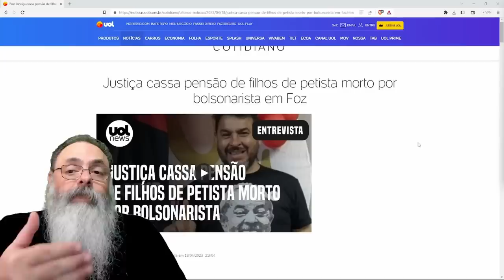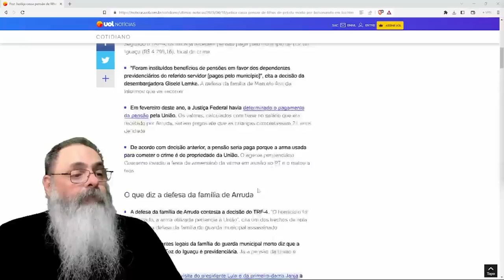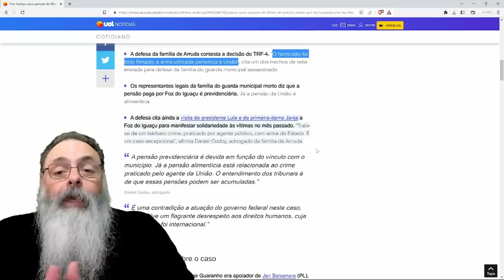DEPOIS de EXPLORAR o CASO à EXAUSTÃO na ELEIÇÃO, LULA CORTA pensão para FAMÍLIA de PTISTA MORTO